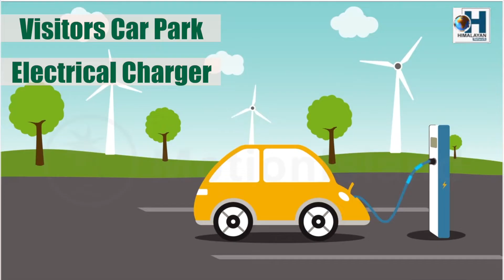29 अप्रेलदेखि दार्जीलिङ घुम जोरबङ्लो हडताल शुरु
29 अप्रेलदेखि दार्जीलिङ  घुम जोरबङ्लो कलेजलाई सरकारी मान्यता तथा कुनै व्यवस्थामा समेत अन्तर्भुक्त गर्न नसकेकोमा पेनडाउन हडताल शुरु